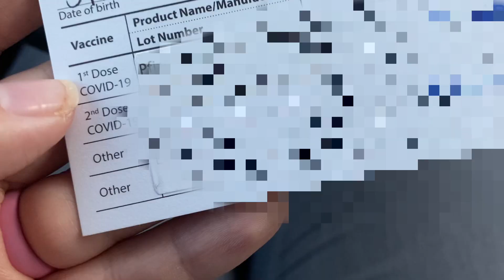[텍사스언니🇺🇸] 미국에서 화이자 코로나 백신 2차접종 완료 초간단 후기! 💉😖 / 미국 직장인 / 미국 생활 / 국제 커플 / 국제 부부 / Covid-19 Vaccine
텍사스 언니 오늘 코로나 백신 2차접종까지 다 맞고 옴
(영상 내용은 모두 개인적 견해임)